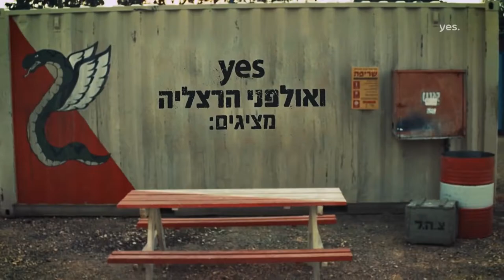תאג"ד פתיח עונה 2